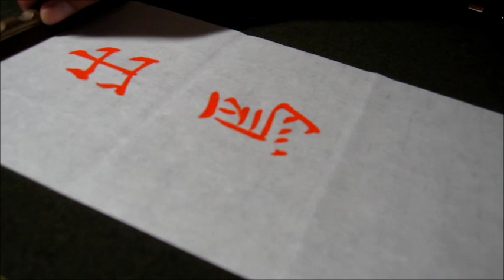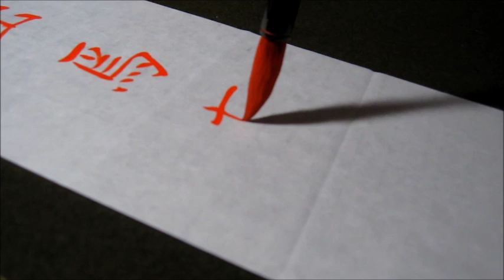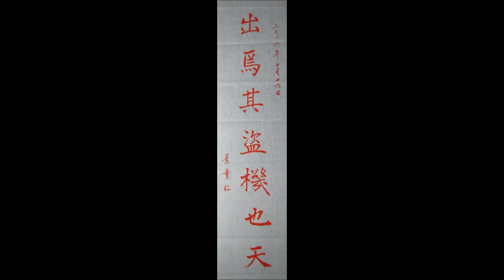葉薰仁臨褚遂良大字陰符經031 出焉其盜機也天